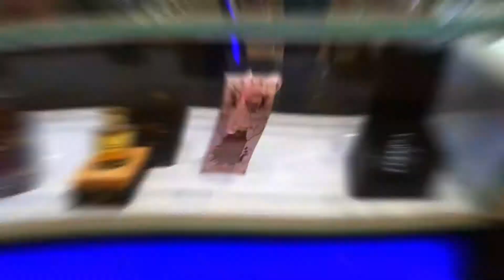Shahara Center Sharjah🔥UAE Vlog 🔥Mehedi Rx Vlog 🔥 Love Dubai ❤️🇦🇪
Check My Another Vlog Video 🔥🔥🔥🔥